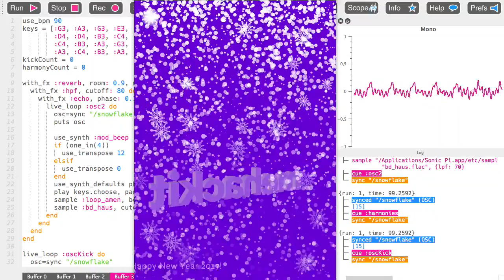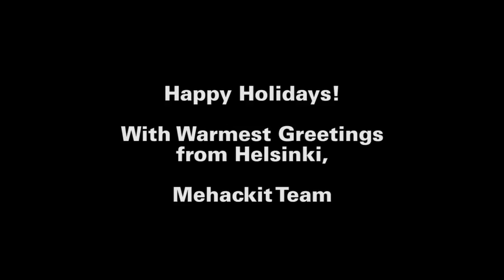Season Greetings from Mehackit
Merry Christmas and Happy New Year 2017! Here's an electronic and generative Christmas card made with open source tools Processing and Sonic Pi. Processing is sending OSC to Sonic Pi to trigger all the sounds, notes and harmonies :). If you're interested in the implementation, you can download the patches and run them on your own computer!